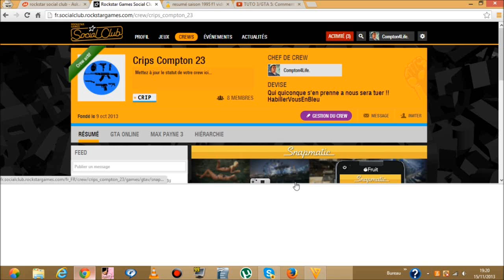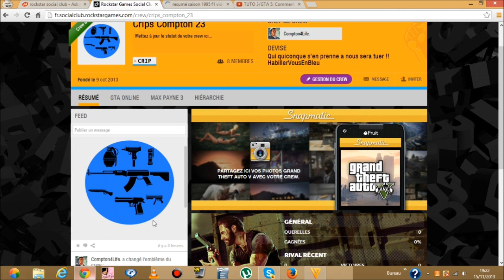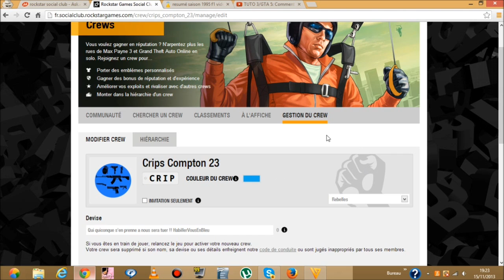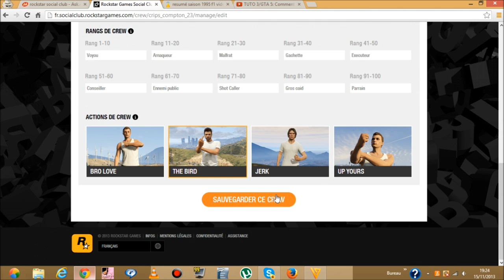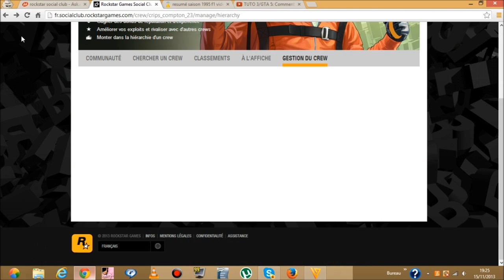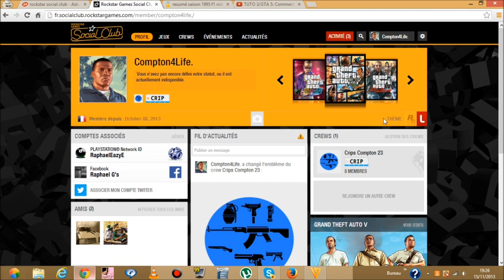Présentation de mon Crew les Crips Compton 23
salut a tous aujourdui je vous fait par de lexistance de mon crew pour gta 5 :) rejoigner le :)